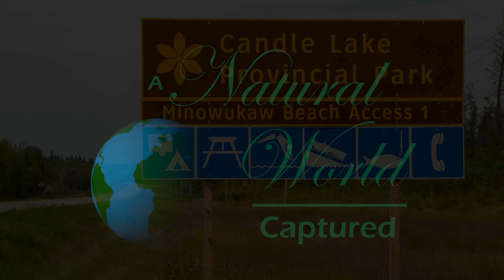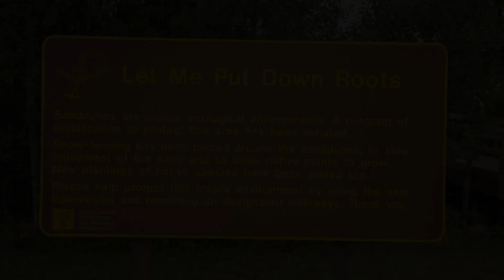CandleLake 2018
Minowukaw Beach and Campground - Candle Lake, Saskatchewan
A visit to the camping spot of my school days...
2018 Visit for camera "time" shooting photos and video!
FINALLY, now in 2023 "creating" - my "NEW" Gaming Laptop
EVENTUALLY - "The POWER" to create!
Narration in a cafe, with some background noise.
BUT, wanted to get this out there today.